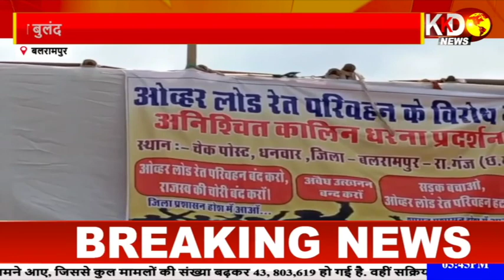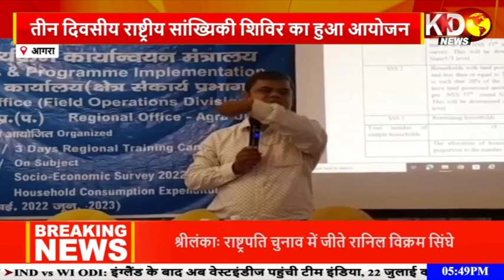विद्यालय में सोते हुए पाए गए प्रधानाचार्य, सोशल मीडिया पर वीडियो हुआ वायरल KKDNEWS | LIVESTREAM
विद्यालय में सोते हुए पाए गए प्रधानाचार्य, सोशल मीडिया पर वीडियो हुआ वायरल